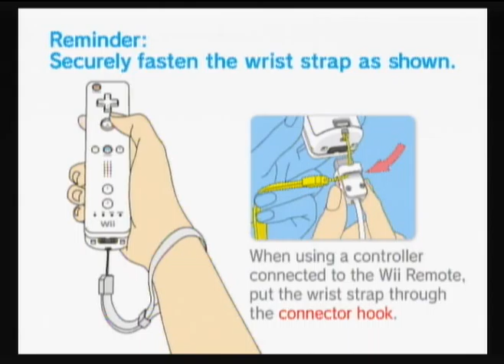GameBridge Test 6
My 6th Adaptec Gamebridge 1400 Test. Comment on the quality,audio, etc. Please don't comment on the gameplay since it's just a test xD